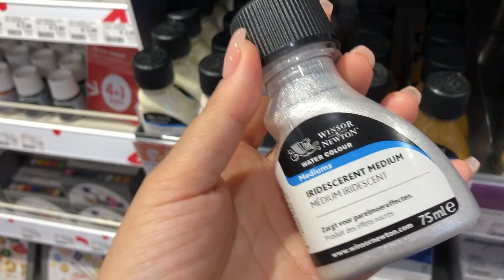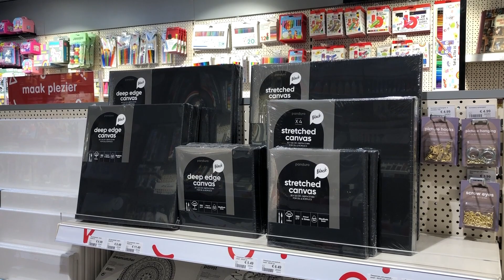vlog :: looking for art materials in Netherlands? 🇳🇱 pipoos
Art Supply in Haarlem, Netherlands
네덜란드 화방